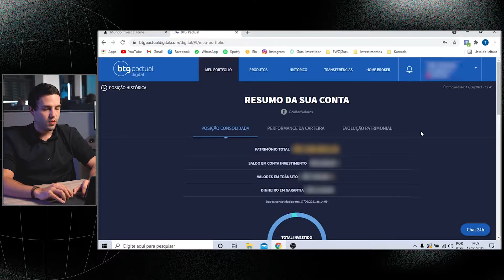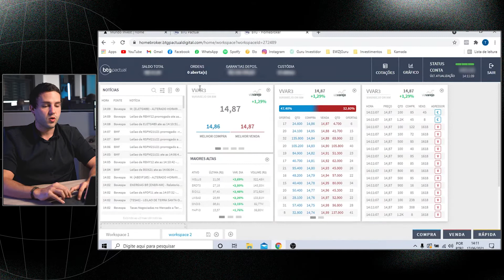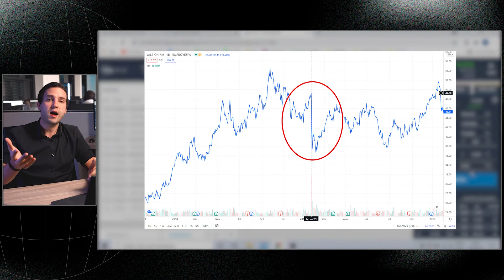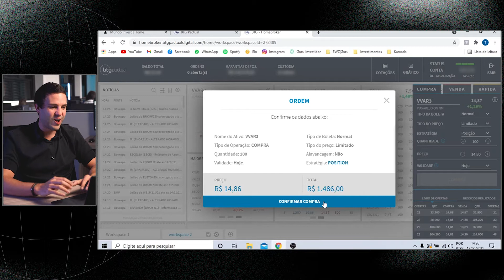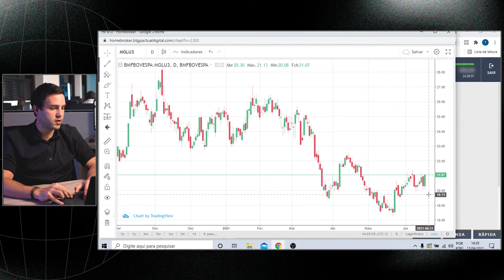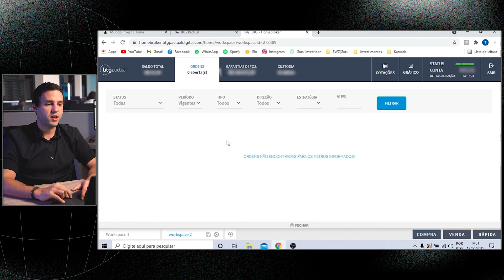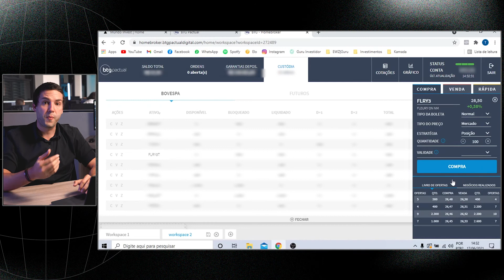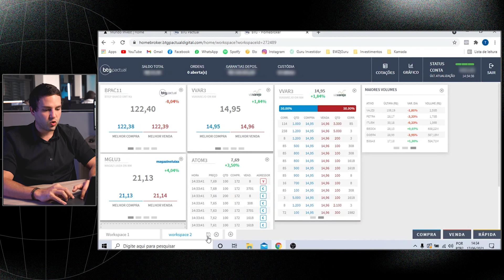Como usar o Homebroker!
Você sabe o que é Home Broker e como ele funciona? Confira!

Com o Home Broker, a bolsa de valores se tornou algo acessível a qualquer investidor pessoa física. Ter o domínio dessa plataforma é o primeiro passo de todo investidor que quer ganhar dinheiro no mercado de ações. Por meio dele, você pode negociar ativos, de qualquer lugar do mundo. Basta ter acesso à internet.

Pois um dos principais professores do MundoInvest, Thomas Pedrinelli, abriu a conta dele pra te mostrar na prática todas as funcionalidades do Home Broker do BTG Pactual Digital, mas todos os ensinamentos você poderá aplicar em outras plataformas, pois as suas funcionalidades básicas são quase sempre as mesmas.

Neste vídeo você saberá como comprar e vender ações e pontos que você deve ficar atento!

Conteúdo:

0:00 Introdução
0:25 Acessando o Home Broker
2:00 Notícias sobre o mercado financeiro
2:10 O que é um Book simplificado?
3:04 Book completo
6:03 Ativos em destaques!
6:55 Na prática: vendendo e comprando ação
9:10 O que é alavancagem?
11:48 Principais erros que você pode cometer no Home Broker!
13:26 Analisando o gráfico de uma ação!
14:20 Saldo total
15:26 Como ver o histórico de ordens no Home Broker!
15:34  O que são garantias depositadas?
15:45 O que é custódia?